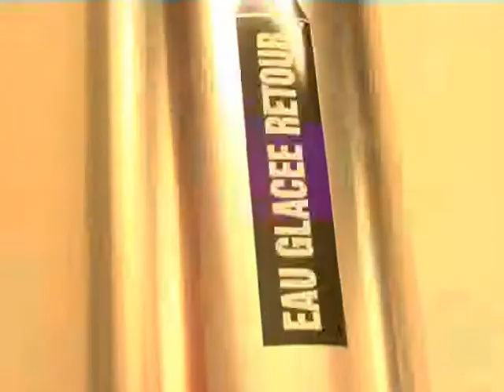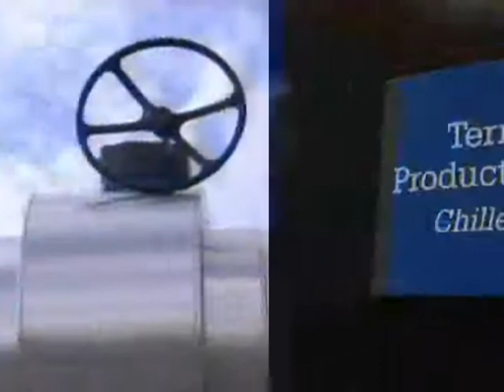Fabrice Coquio -- Interxion : L'innovation, c'est anticiper les besoins des clients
DECIDEURS TV, en partenariat avec Orange Innovation TV, vous présente le cinquième numéro des Décideurs de l'innovation. Dans cet épisode, Fabrice Coquio, Directeur Général d'Interxion en France, reçoit Thomas Blard dans le sixième établissement parisien du groupe.

Numéro un français dans l'hébergement sécurisé de données informatiques, Interxion ne cesse de s'accroître. Maîtresse de 28 bâtiments dans toute l'Europe, la société doit faire face à une demande toujours plus importante. Après les opérateurs télécoms et les FAI, ce sont désormais les plateformes de vidéos et jeux en ligne qui sont demandeurs du savoir-faire de l'hébergeur. Pour garantir le stockage optimal et proposer une gestion performante des données, Interxion place constamment l'innovation au cœur de ses problématiques.